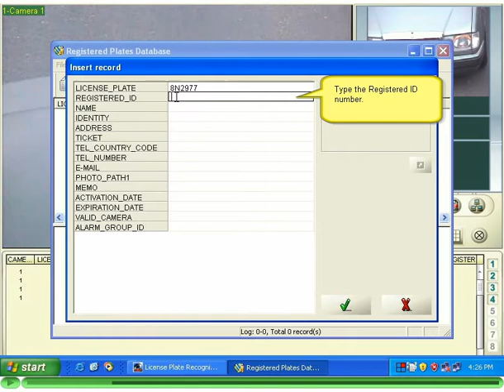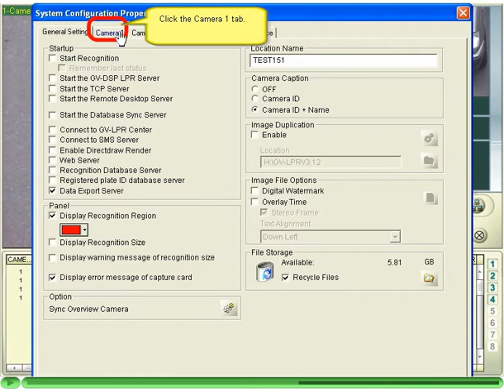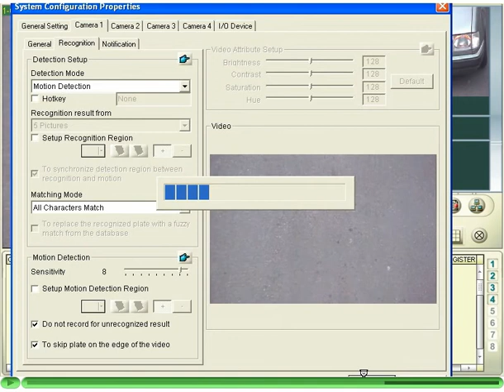GeoVision LPR License Plate Registration a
This demo is designed to introduce how to configure the GV-LPR to create a license plate as a register in the registered plates database.